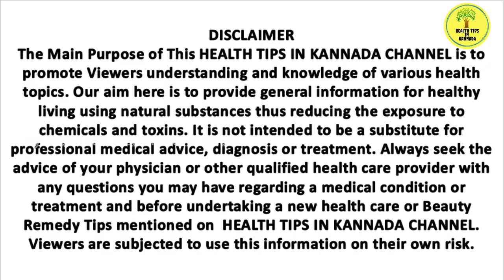ಜೇಷ್ಠ ಮಧು ಉಪಯೋಗ Jeshthamadh, Mulethi/Licorice Powder Benefits Uses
Jeshthamadh, Mulethi/Licorice Powder Benefits Uses  explained in kannada

My gears & Equipments i used for YouTube

► mobile Tripod
► power bank